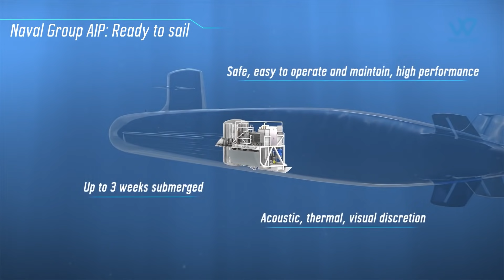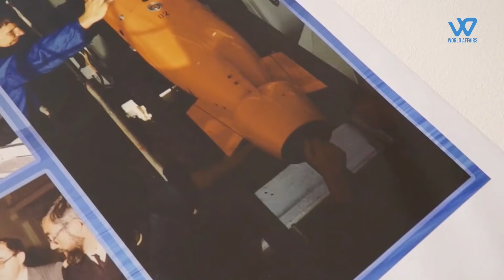The Project 75I : France Offers India World's Top Torpedoes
The construction of six Scorpene conventional submarines by Mazagon Dock Ltd (MDL), Mumbai, under Project 75, is just 18-24 months from completion.
French shipbuilder Naval Group (formerly DCNS), which has supplied the technology under a $3.25 billion order, is seeking a bigger role in India. This includes upgrading the six Scorpenes with Air Independent Propulsion (AIP) and competing in the $5.5 billion global tender for building six more AIP submarines under Project 75-I
What is 'Project 75 India
The Indian Navy is all set to issue a tender to acquire six lethal submarines as part of the ambitious Project 75 India, which is expected to cost more than Rs 50,000 crore
The Indian Navy intends to build six conventional diesel-electric submarines under Project 75 India, which would be nearly 50 per cent larger than the Scorpene-class submarines currently under construction at Mazagon Dockyards Limited in Mumbai
the submarines must be equipped with heavy-duty firepower, with at least 12 Land Attack Cruise Missiles (LACM) and Anti-Ship Cruise Missiles
And this submarines will be capable of carrying and launching 18 heavyweight torpedoes at sea. The next generation of submarines will require significantly more firepower than the Scorpene.
With Project 75 nearing completion, is Indian Naval Group well poised in the tendering for Project 75-I?
 torpedoes are the Scorpene's primary underwater armament, they  have offered the Indian Navy their  latest-generation F-21 heavyweight torpedoes, which we developed for the French navy's nuclear attack submarines.
The F-21's capabilities far exceed all other torpedoes currently in service. It has recently demonstrated exceptional performance levels in operational trials and has been recently inducted into the French navy. The Indian Navy has, therefore, been offered the French navy's latest torpedoes.
Third, the Indian Navy has an ambitious carrier air programme. Naval Group is  likely  to provide support in building India's second indigenous aircraft carrier , which is currently being designed. Currently , they are also in discussion with Indian shipyards for future surface ship programmes.
Naval Group would also support other future naval platforms with high-end military systems.